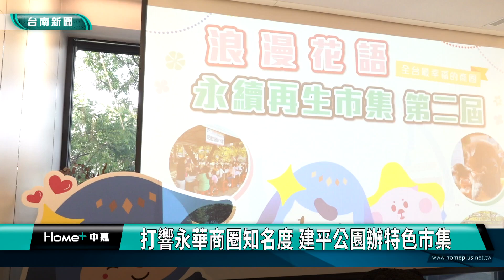市集｜打響永華商圈知名度 建平公園辦特色市集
為了打造永華環河星鑽商圈，並協助周圍店家生意發展，商圈結合丸市集跟建平里一起舉辦永續再生市集活動，現場不僅有美食、商品也有街頭藝人表演，並且提供流浪動物認養、寵愛商品義賣，是一個結合環保跟愛心的市集活動，值得大家去體驗。

永華環河星鑽商圈跟建平里在去年合作舉辦第1屆「浪漫花語 永續再生市集」，當時邀集50多個攤位參與，活動相當成功，今年特別擴大增加至70多個攤位，除了販售一般商品和二手品項，也包含各項義賣以及牛角刮痧推廣，市議員周麗津也特別出席記者會，邀請市民朋友作伙來逛逛。

在前年才成立的永華環河星鑽商圈，在理事長姜勝凱率領，今年跟市府環保局合作，規劃在公共區域展示環保美學作品，提倡環保生活和資源循環再利用。

這次安平康家福田庇護工場和永華社區復健中心等專門照顧病友的機構，也一起參與，當天也會義賣烘焙產品，全部所得將全數捐給安平康家收容中心，作為照顧經費，讓這場環保市集，加添了溫暖愛心。